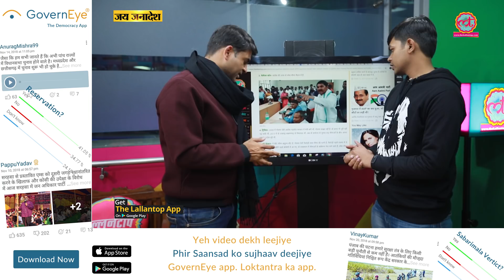Rajasthan Election 2018: Sapotara: Final Result: Golma Devi vs Ramesh Meena कौन जीता?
Edited By: